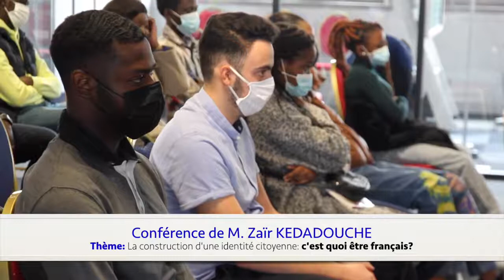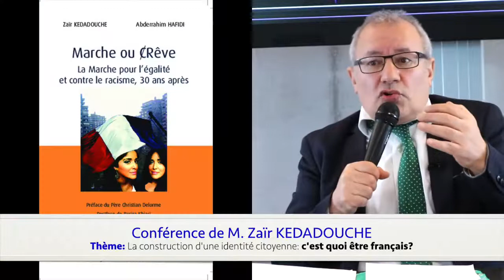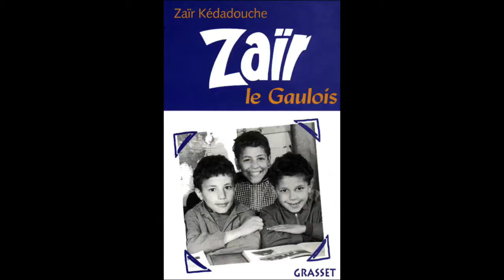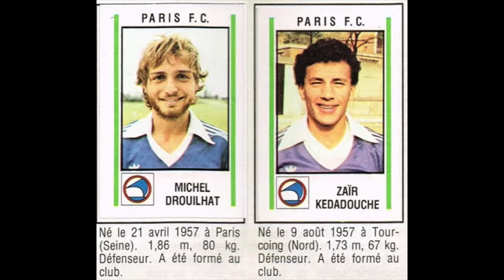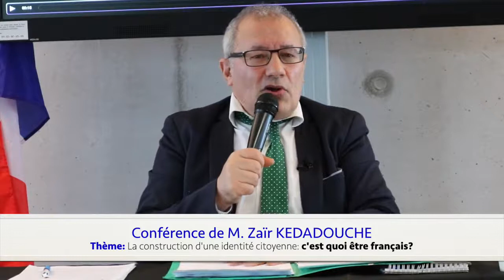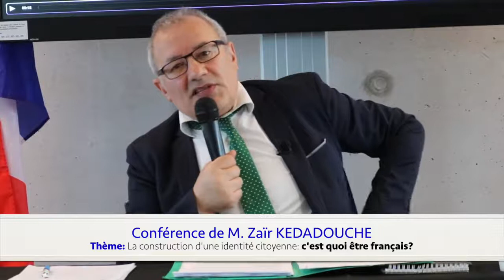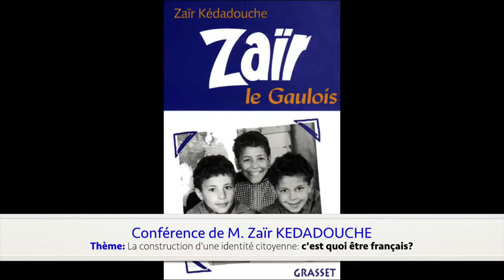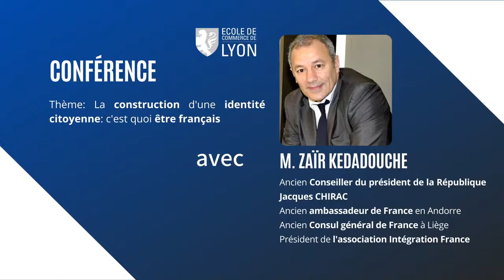Zaïr KEDADOUCHE : "C'est quoi être français ?"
L’Ecole de Commerce de Lyon recevait en conférence Monsieur Zaïr KEDADOUCHE,
Haut fonctionnaire de l’administration française, ancien ambassadeur de France en Andorre, conseiller du président Jacques CHIRAC, Ancien consul de France à Liège,
Monsieur KEDADOUCHE est aussi président de l’Association Intégration France.

Thème : La construction d’une identité citoyenne, c’est quoi être français ?

Né d’une famille pauvre, notre invité incarne aujourd’hui la réussite. Il nous parle de son riche parcours, mais aussi de la France et de la citoyenneté.
Avec Monsieur Zaïr KEDADOUCHE, c’est zéro Tabou. L’homme est aussi écrivain et auteur de plusieurs ouvrages engagés dont Zaïr le Gaulois, la France et les Beurs …
Une conférence riche en échanges, témoignages et anecdotes.